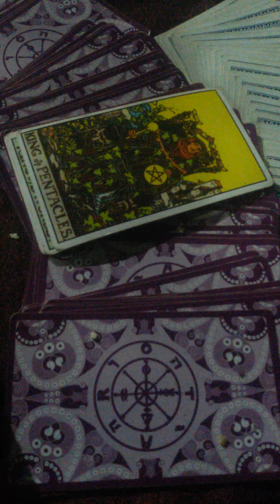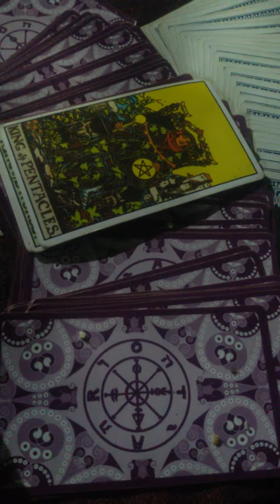เพลงเป็นหมอดูต้องรักษาสัจจะ รักใครก็รักจริง ถ้ารักหมอดูจริงๆก็จงมาดูดวง💙 พบกันที่ข้างทางคะ😄😄😄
คุณตาก็เป็นหมอดูคะ สมัยที่คุณตามีชีวิต แต่ดูแบบขอมเขมร แต่รัศมีดูแบบไทย และแบบกันเอง เพราว่าแก่แล้วทำงานหนักไม่ไหวคะ😄😄😄❤❤❤